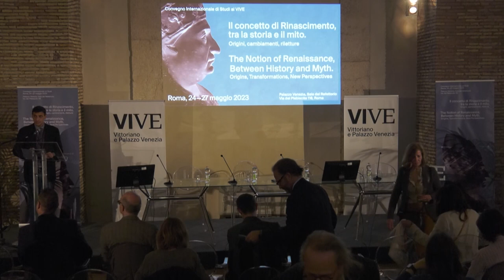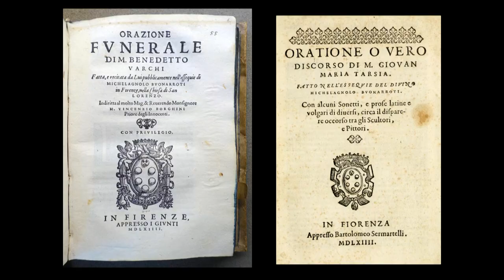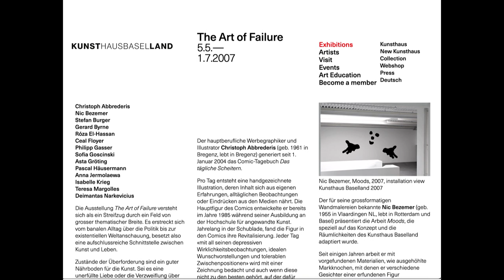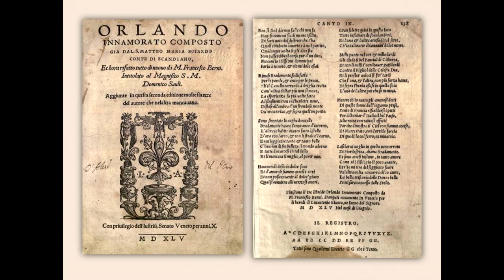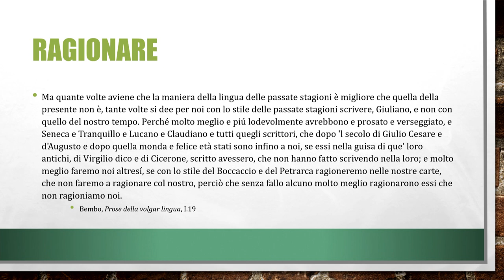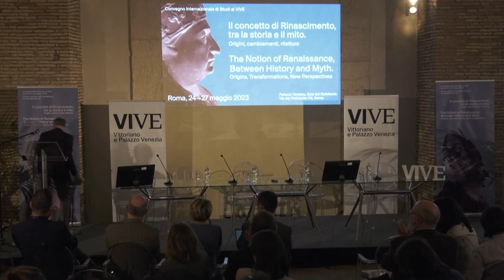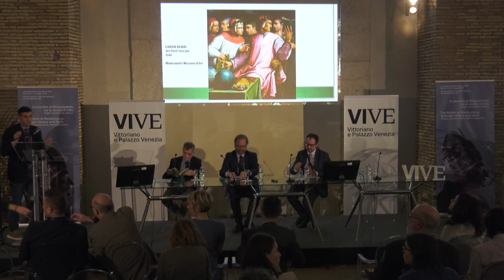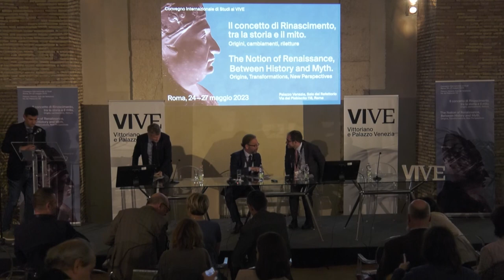Il concetto di Rinascimento, tra la storia e il mito. Seconda sessione, seconda parte 25 maggio 2023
Dal 24 al 27 maggio il VIVE - Vittoriano e Palazzo Venezia, in collaborazione con la Bibliotheca Hertziana – Istituto Max Planck per la storia dell’arte, organizza e ospita un importante convegno internazionale: “Il concetto di Rinascimento, tra la storia e il mito. Origini, cambiamenti, riletture” a cura di  Edith Gabrielli (VIVE – Vittoriano e Palazzo Venezia), Massimiliano Rossi (Università del Salento) e Tristan Weddigen (Bibliotheca Hertziana).

Il concetto di Rinascimento, in apparenza tra i più forti e stabili dell’identità culturale italiana, è stato in realtà soggetto nel corso dei secoli a continue variazioni. Adombrato dagli umanisti italiani e sviluppato nel disegno storiografico di Giorgio Vasari (1550 e 1568), esso andò codificandosi nel diciottesimo e ancor più nel diciannovesimo secolo. Da allora quell’idea ha continuato a subire una nutrita serie di riletture, di critiche e di ripensamenti: ancor oggi il dibattito è in corso.
In memoriam di Alessio Monciatti

Giovedì 25 maggio
15.00–18.30 - Palazzo Venezia, Sala del Refettorio

Chair Stephane Toussaint Centre Andre-Chastel, Parigi — CNRS, Universita La Sorbona, Ministero della Cultura
Raymond E. Carlson University of Oxford - Michelangelo e la possibilità di un Rinascimento infinito
Sefy Hendler Tel Aviv University - Many “errors”, but no “failures”? Vasari and the idea of failure in the Renaissance, a reevaluation
Stefano Jossa Royal Holloway University of London e Università di Palermo - Il Rinascimento dei moderni. Una proposta per una rinascita
Debora Spini New York University Florence - Ritornare al nuovo. Rinascimento e riforma alle radici della modernità
Paolo Pastres Deputazione di Storia Patria per il Friuli – Udine - I “tre grandi apostoli dell’arte” Raffaello, Correggio e Tiziano: una silloge del Rinascimento, tra esempio e mito

Estelle Lingo University of Washington, Seattle - Objects against Historiography: Probing the Seventeenth-Century Construction of the Renaissance
Chair Maria Giulia Aurigemma Universita degli Studi “G. D’Annunzio” Chieti – Pescara
Lucia Simonato Scuola Normale Superiore - Il ‘Rinascimento’ barberiniano e le sue tecniche artistiche
Denis Ton Castello del Buonconsiglio, Trento - Revival, sopravvivenza e ricreazione del Rinascimento nel Settecento veneziano
Giovanni Maria Fara Universita Ca' Foscari Venezia Carl Heinrich von Heineken lettore di Vasari. - La prima traduzione tedesca della Vita di Marcantonio Bolognese, e d’altri intagliatori di stampe e la questione dell’origine dell’incisione. Un nuovo paradigma nella valutazione del Rinascimento a nord delle Alpi